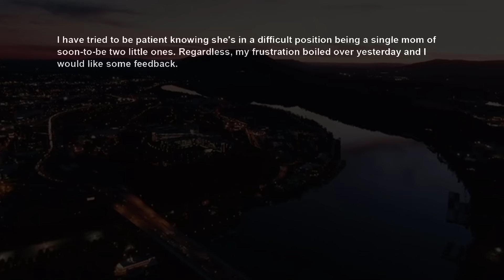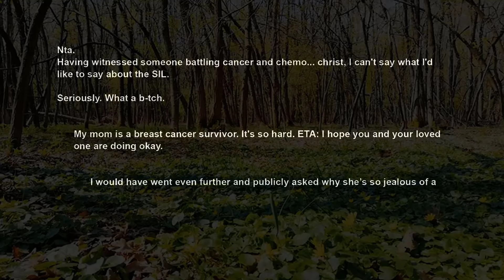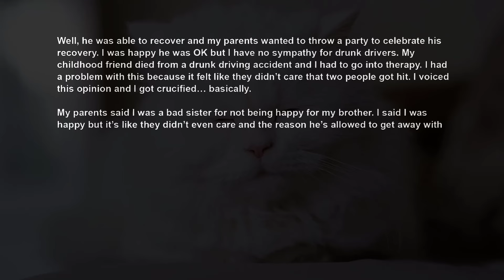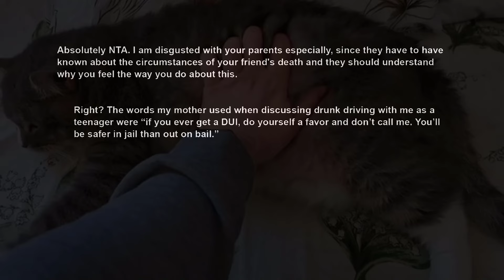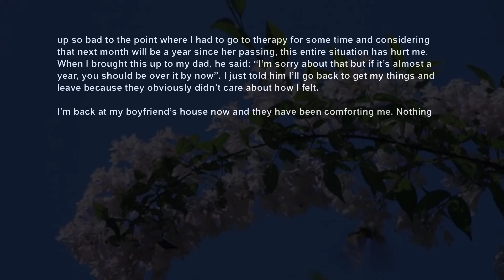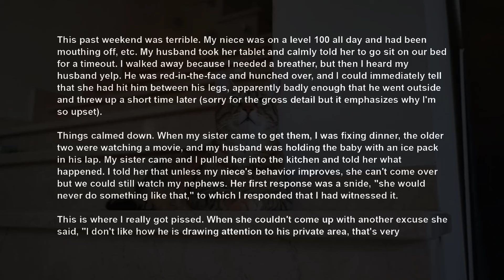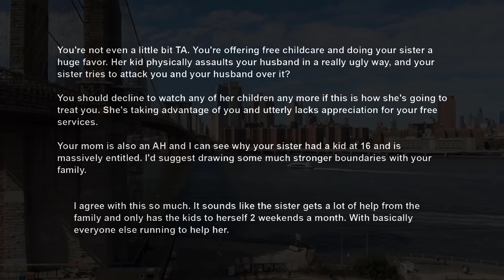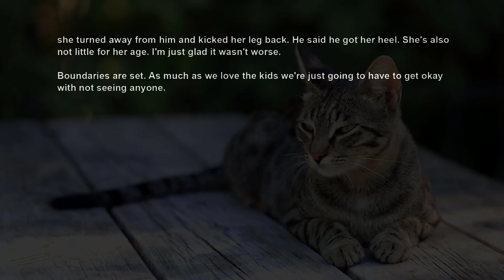FSIL Shames My Fiancé Online For Using His Cancer An Excuse Not To Help Her Pregnancy Cos AITA